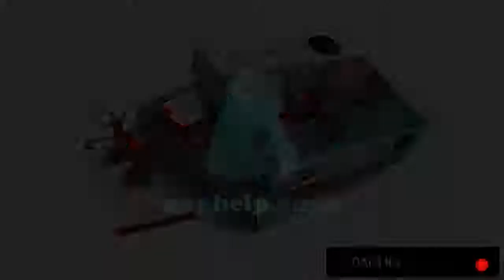Hitman GO Chapter 1 Walkthrough Level 11